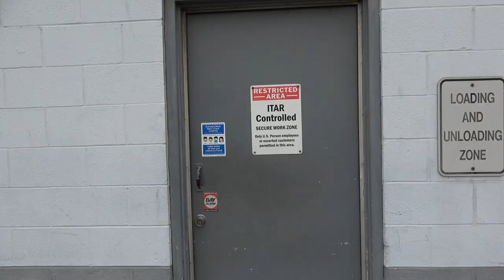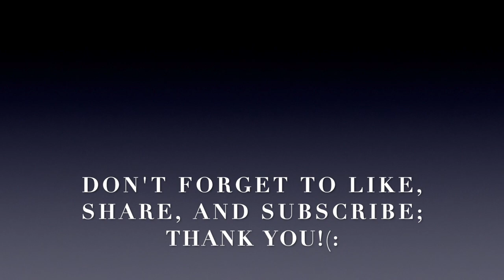Government Stooge Threatens To Get Me Arrested For Filming Government Ideas